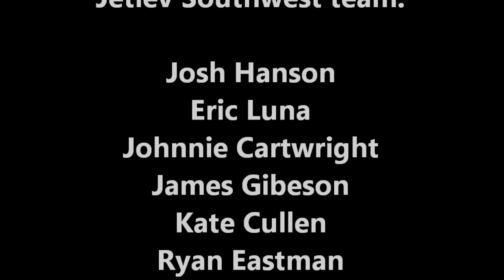Jetlev Flight Movie -Rudy Ramirez- 8/4/2012